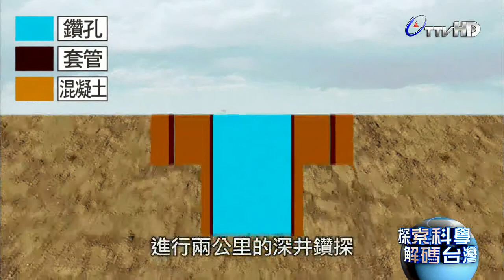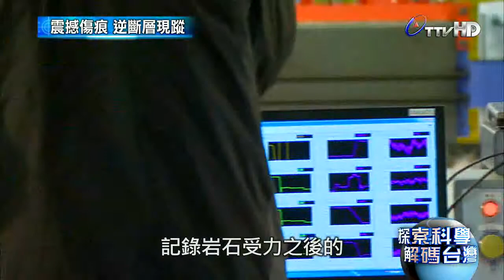探索科學解碼台灣 2014-05-12 pt.3/5 地牛翻身 海嘯怒吼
台視團隊開啟觀眾全新的視野，透過台視鏡頭接觸未來、發現火山、挖掘考古密碼。這是一趟探索宇宙發展、地球誕生、人類演化的驚奇旅程。這是一個用科學的角度認識我們居住的環境，解答最原始疑問的節目，兼具正確性、趣味性、深入淺出地解釋科學原理，呈現台灣在相關領域的成功關鍵，了解科學家所花費的心血與努力。台視始終懷抱著「執著進取」、「追根究底」的精神，製作團隊上山下海，探索台灣科學，解碼台灣在科學領域中的驚人成就。